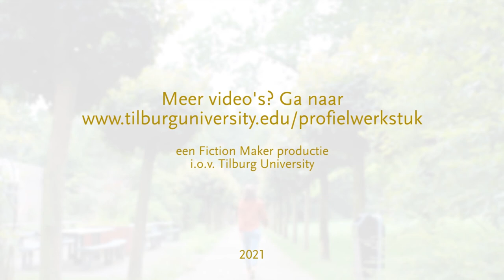Creatief en ondernemend denken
Als je gaat studeren leer je hoe je de maatschappij vooruit kunt helpen. Daar is creativiteit en ondernemerschap voor nodig. Op de universiteit leer je hoe je jouw creativiteit kunt benutten en je ideeën in de praktijk kunt brengen. Om je vast op weg te helpen, leer je in dit filmpje wat creatief en ondernemend denken betekent in een wetenschappelijke context.